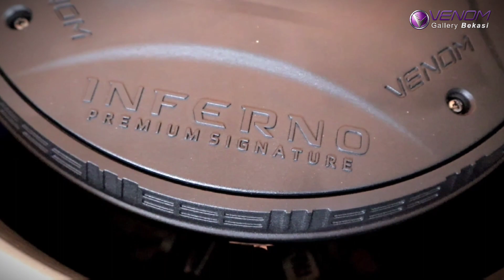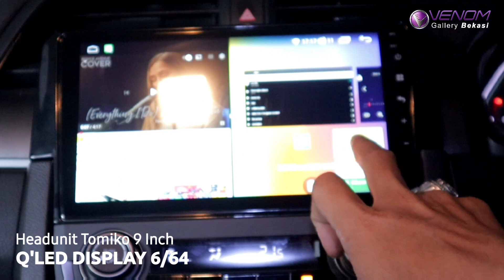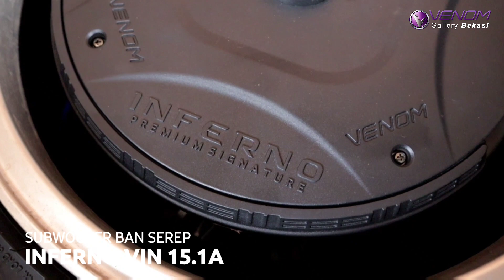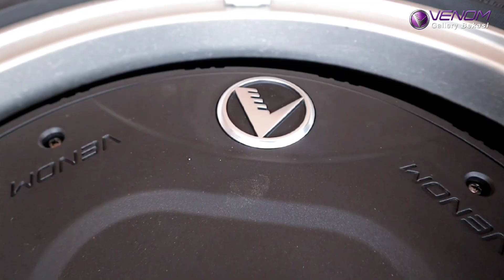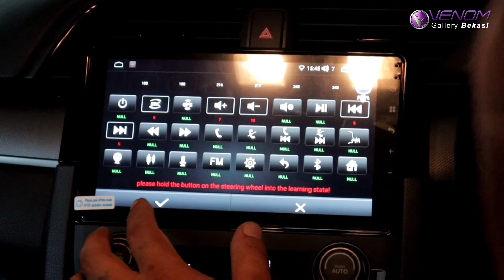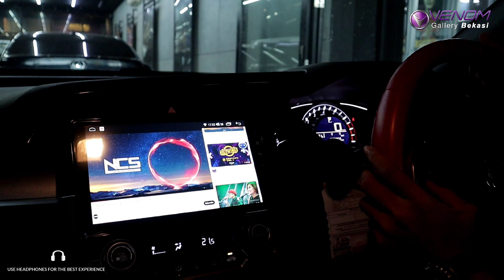SI MERAH DARI BEKASI I PASANG AUDIO FULL VENOM !!! I CIVIC TURBO HATCHBAG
Selamat datang di youtube channel Venom Gallery Bekasi. Disini kita akan memberikan tayangan mengenai audio khusus untuk mobil kesayangan anda. Jika ada kritik dan saran untuk tayangan kami,jangan sungkan untuk menuangkan kritik dan saran kalian di kolom komentar.

Barang Terpasang :

HONDA CIVIC TURBO HATCHBAG

* SUBWOOFER BAN SEREP INFERNO VIN 15.1A
* DSP VPR PANDORA MKIII HD
* SPEAKER EXODUS H 2 WAY ( FRONT & REAR )
* HEADUNIT TOMIKO TMK 9 INCH Q'LED